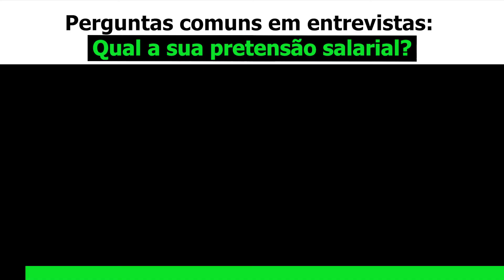Perguntas comuns em entrevistas - qual a sua pretensão salarial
Algumas pessoas sentem um certo desconforto em responder essa pergunta durante uma entrevista, muitas vezes por medo de serem descartados.
E aqui nesse vídeo eu mostro como você pode resolver essa questão de forma tranquila e sem se comprometer, baseado em pesquisa.
E você já se sentiu esse desconforto?
Compartilha aqui comigo, se precisar de ajuda pode me chamar inbox, será muito gratificante te ajudar.
E se quiser assistir o conteúdo desse vídeo na integra, busque pelo título ENTREVISTA DE EMPREGO.

Gostou da dica? Fez sentido para você? Compartilhe e ajude um amigo!

Forte abraço!
Laimons Bumbeers
Consultor de Carreira &
Recolocação Profissional